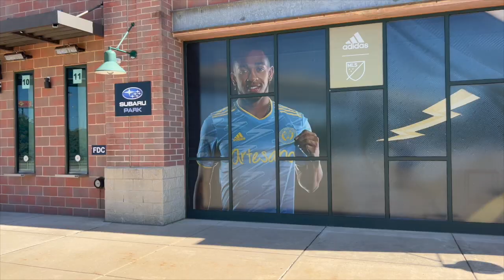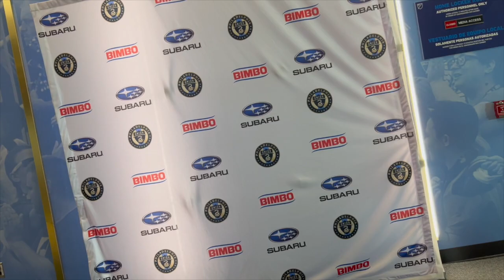MY DAY AS PLAYER FOR THE PHILADELPHIA UNION!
Welcome back ladies and gentleman to a brand new vlog!

Today we are in Chester, PA as we've been invited to The SOOB for Media Fantasy Camp!

Check it out and enjoy!

Check out El Parcero Philly-